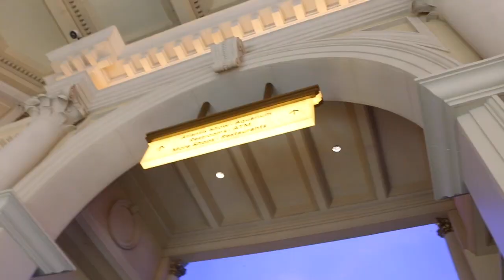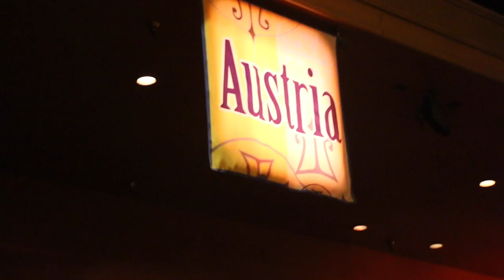EXPLORING LAS VEGAS | Vlog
Day 2 of my Las Vegas trip and it was so much fun! First stop we went to The Venetian Hotel where we found the gondola rides and all the fancy retail stores. After that we traveled to Caesars Palace where we found the Fountain of the Gods! I swear I was completely shook that that whole thing was all indoors. My camera doesn't do much justice, but I still hope you enjoyed watching my vlog! Also, please LIKE this video if you enjoyed any of my photos or the way I edited my video ☺️ and feel free to COMMENT down bellow if you have any suggestions of what to film, I'll definitely put it into consideration! ❤️